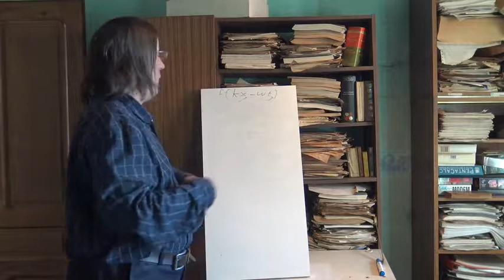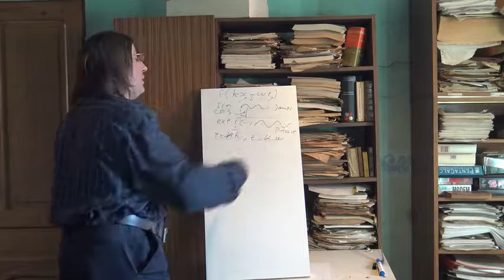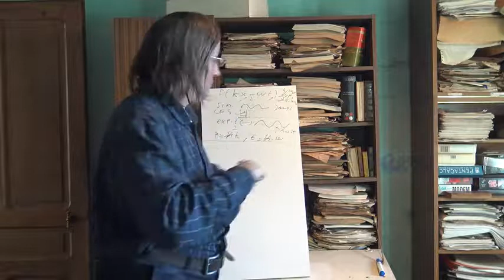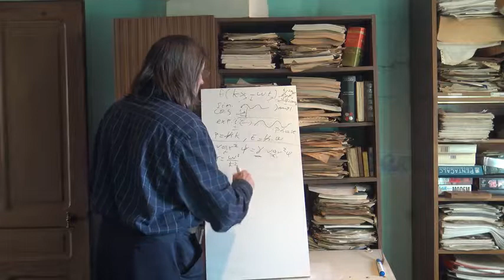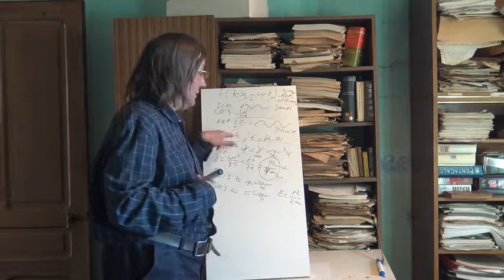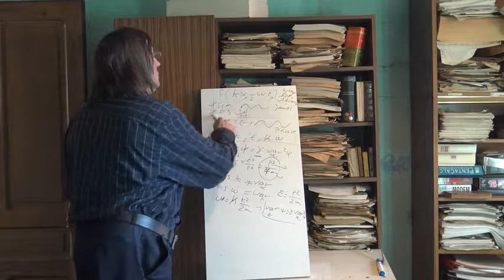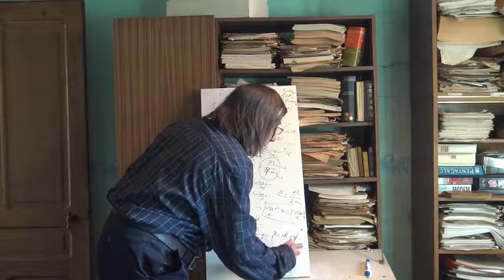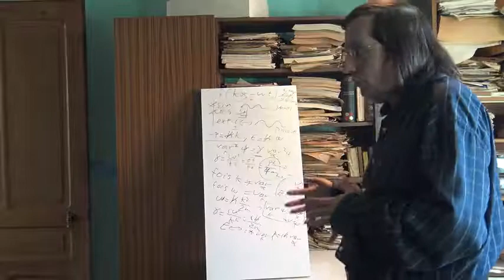46b Mécanique Quantique Schrodinger Schrodinger 2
Suite et fin de la présentation de la théorie de Schrödinger